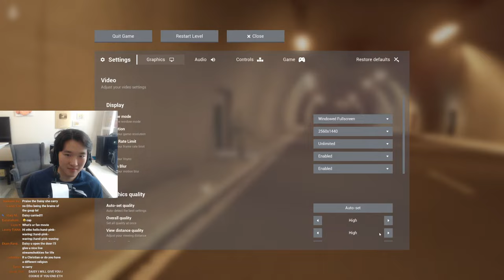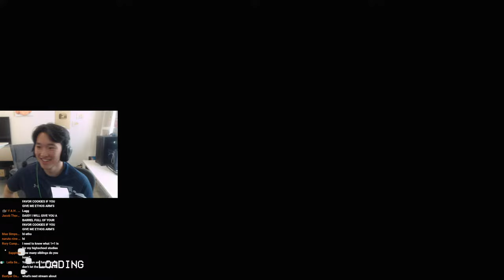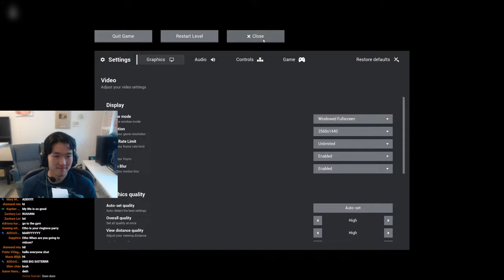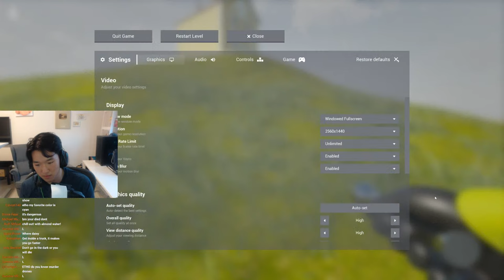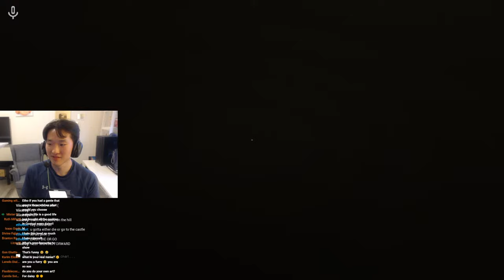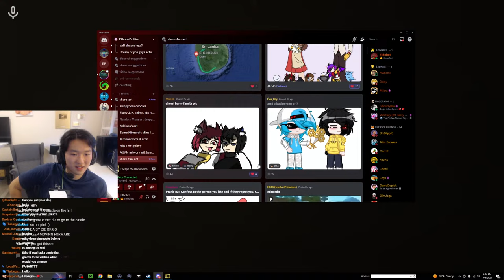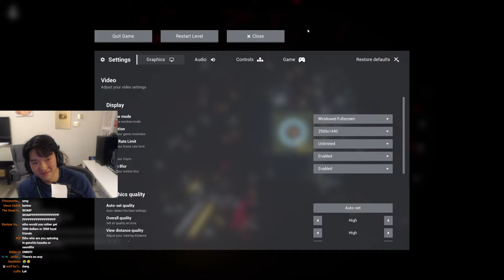ESCAPE THE BACKROOMS!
Ethobot plays ESCAPE THE BACKROOMS!!!